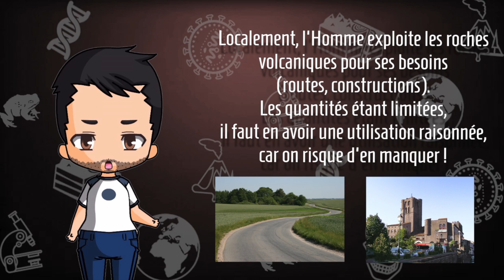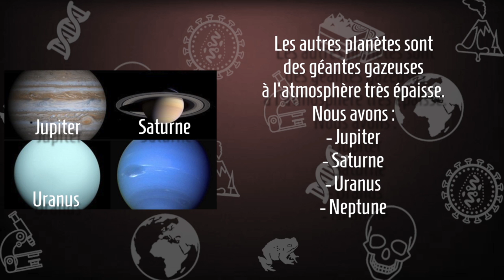Les volcans à travers l'univers.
Ce qu'il faut savoir pour le contrôle. Le quizz